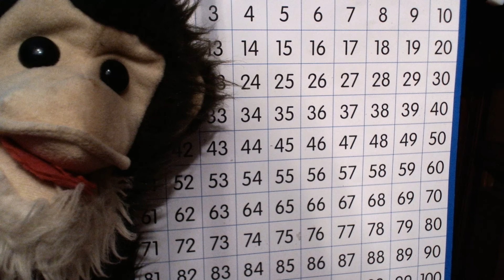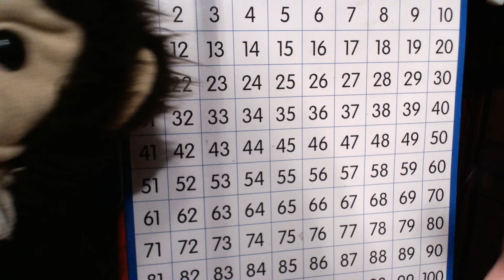Counting Math 4/9/20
Math Counting 4/9/20